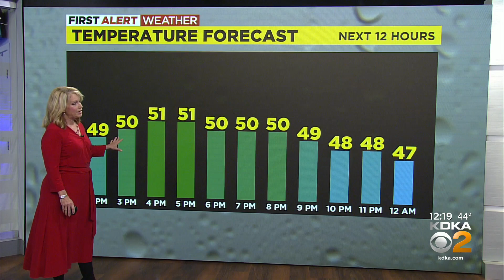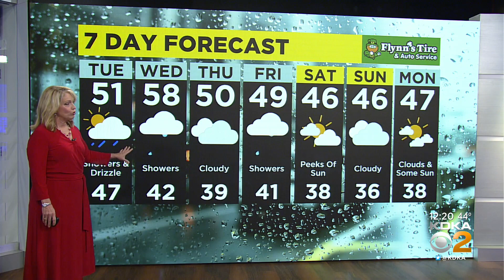KDKA-TV Afternoon Forecast (12/6)